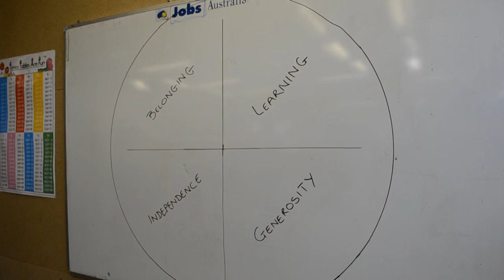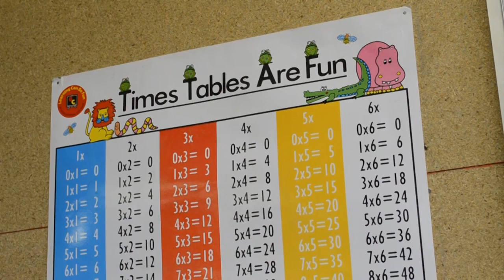Research & Education Winner